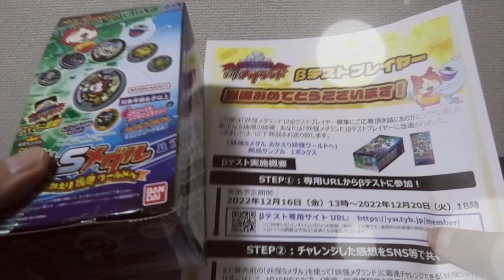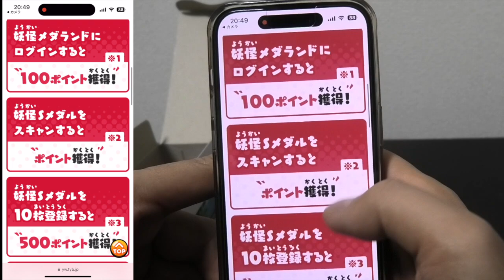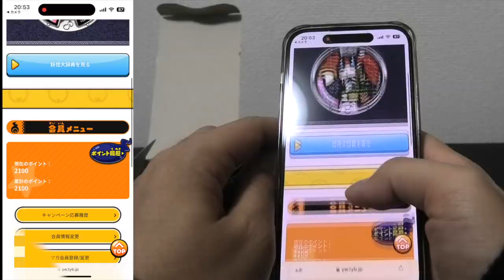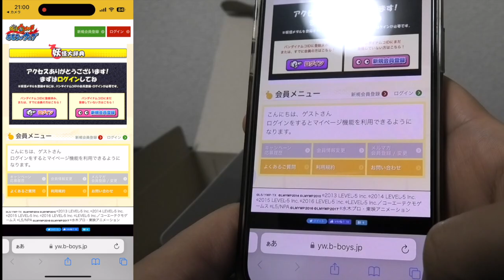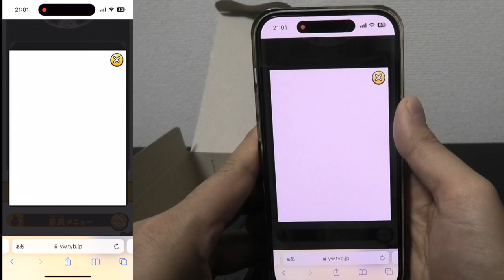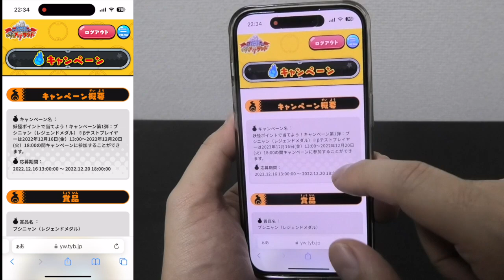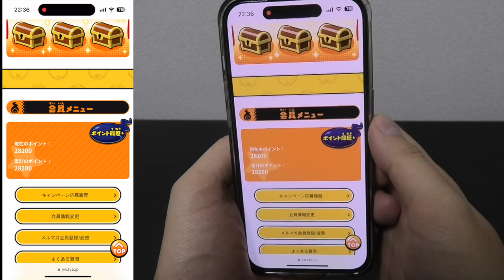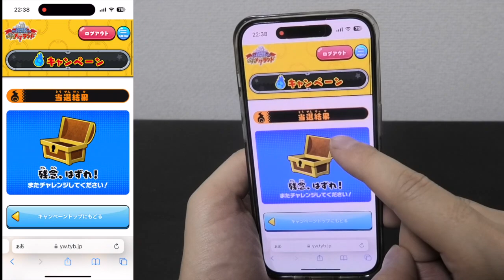ブシニャンのSメダルに9回応募した結果！妖怪メダランドの先行体験がヤバすぎ！？妖怪ウォッチ Yo-kai Watch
▼妖怪メダランド（2022/12/27よりオープン！）

© LEVEL-5 Inc.